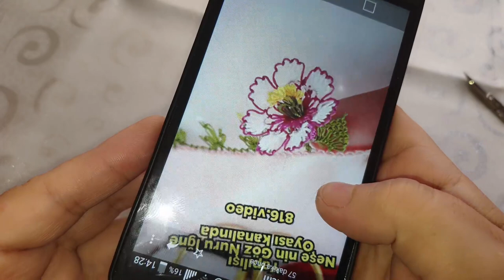handmade#574.TIĞ OYASI İĞNEDEN TIĞA ÜÇ BOYUTLU KOLAY ÇİÇEĞİM